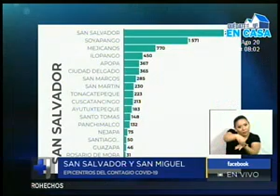San Salvador y San Miguel son los epicentros de contagio del coronavirus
Para la población esto se debe a que hay muchas personas que no obedecen las normas sanitarias.
Ambos municipios concentran los números más altos de personas con el COVID-19 según reportes oficiales.